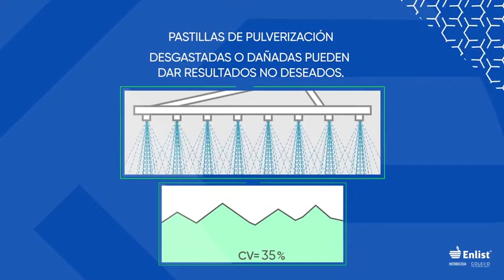Pastillas Pulverización | Buenas Prácticas Agrícolas - Enlist Colex D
Guía de Buenas Prácticas Agrícolas para aplicación del herbicida Enlist Colex D.